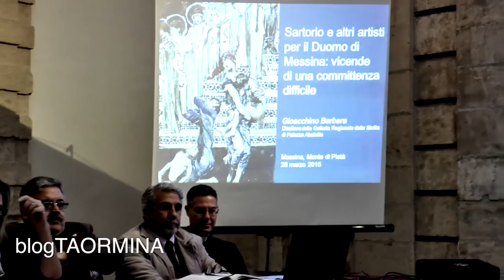Messina, i bozzetti di Sartorio sono una metafora e un esempio per la città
Lo stile unico e particolare di Sartorio colpisce il visitatore e probabilmente, in passato, ha affascinato anche monsignor Paino. Questi bozzetti e la loro storia travagliata sono una testimonianza simbolica che mettono in luce la difficoltà e il dolore, ma nello stesso tempo la voglia di rialzarsi di Messina